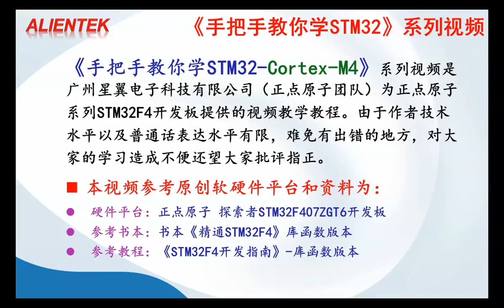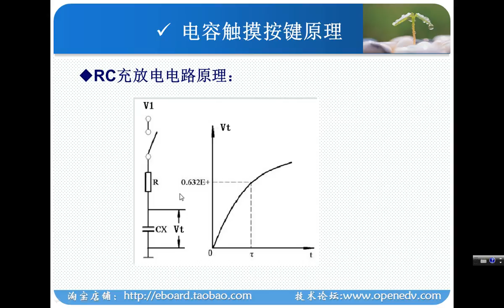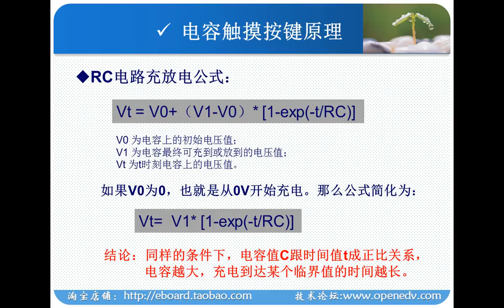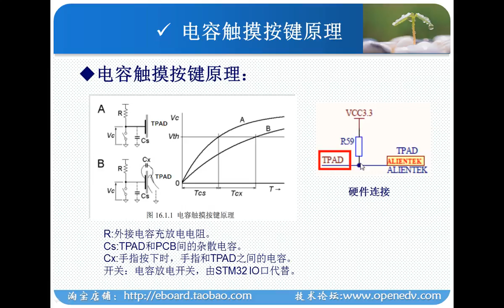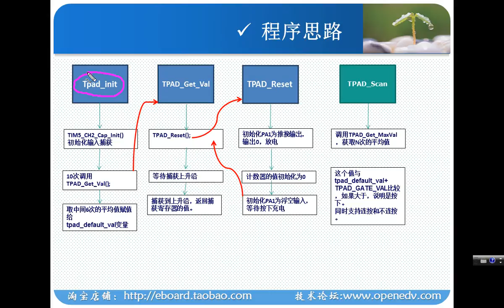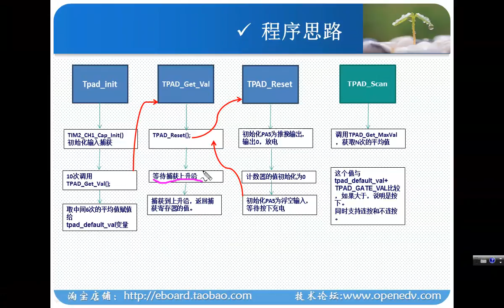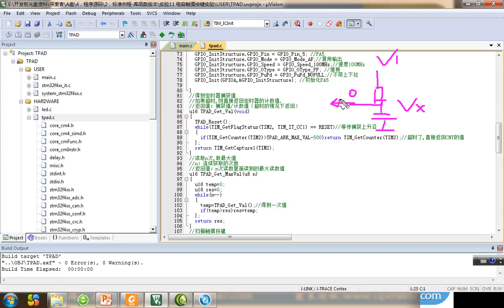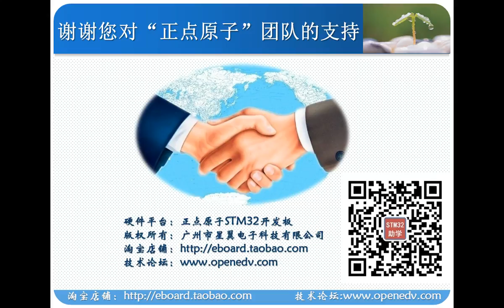第35讲 电容触摸按键实验